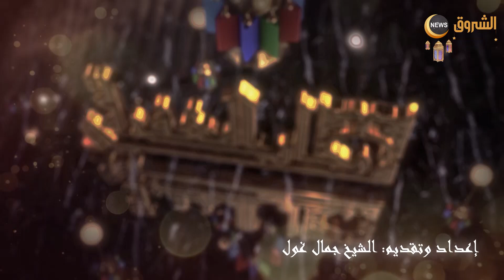في_رحاب_المغفرة ...فضل اللين و التساهل | الحلقة27